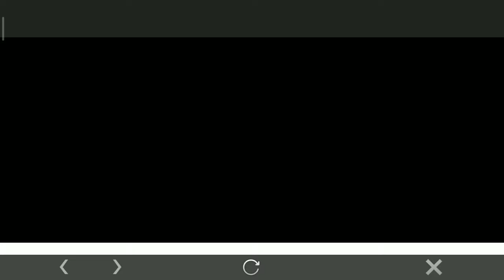Get your Free Elite / Special Skin | Mobile Legends | Solid Dude